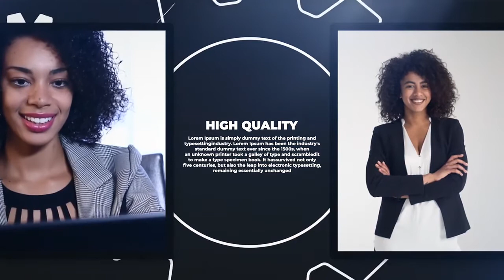FCPX模板:公司企業圖文宣傳介紹動畫開場包裝 Corporate Story + 使用教程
FCPX template: company corporate graphic promotion presentation animation opening package Corporate Story + tutorial

【插件介紹】

FCPX模板-公司企業圖文宣傳介紹動畫開場包裝 Corporate Story，時長1分23秒，可修改如上視頻中的圖片和文字，能夠插入9張圖片或視頻，10個文字可修改，以及其他參數。

[Plugin introduction]

FCPX template-company corporate graphic introduction to the introduction of the animation opening package Corporate Story, 1 minute 23 seconds, can modify the picture and text in the video above, can insert 9 pictures or video, 10 text can be modified, and other parameters.

System requirements: Mac computer system (not supported by Win)
Software requirements: Final Cut Pro X 10.4.4 or higher
File size: 115M (.dmg file format)
Plug-in language: English
Installation method: Double-click to automatically install into FCPX software
Use assistance: use location screenshots with plugins + use video tutorials

系統要求：Mac 蘋果電腦系統 （Win 不支持）
軟件要求：Final Cut Pro X 10.4.4 或更高版本
文件大小：115M（.dmg 文件格式）
插件語言：英文
安裝方式：雙擊自動安裝到FCPX軟件中
使用輔助：帶插件使用位置截圖+使用視頻教程